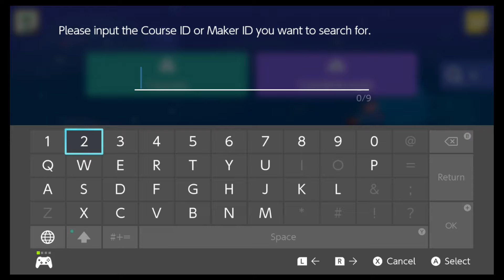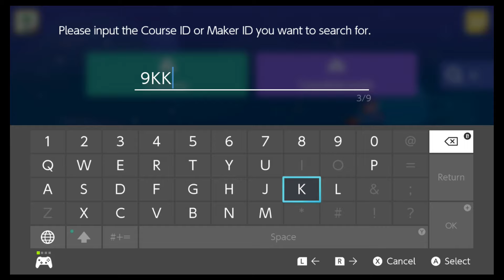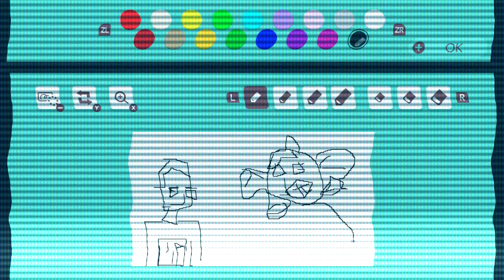HIDDEN BLOCKS - Pod Fiction Plays - Super Mario Maker 2 EP.4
you are not even close to ready for today's video